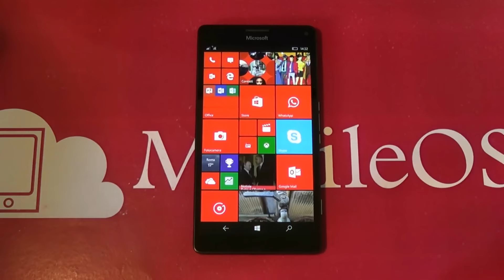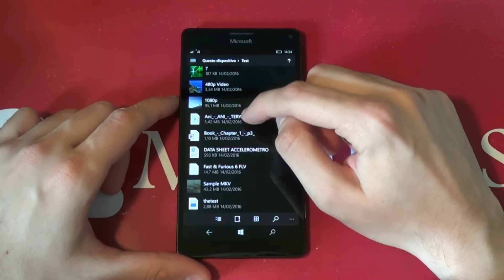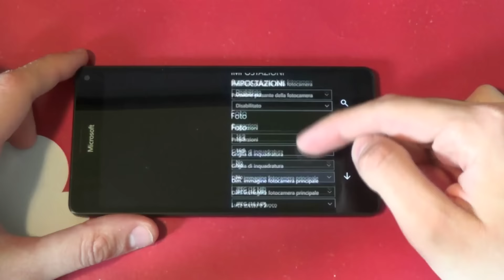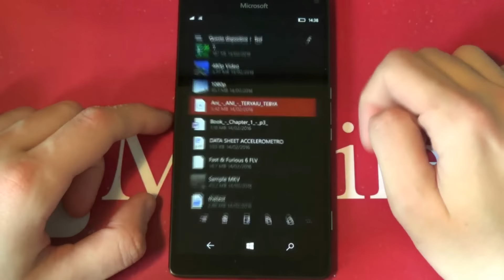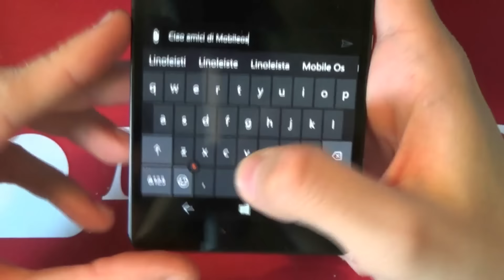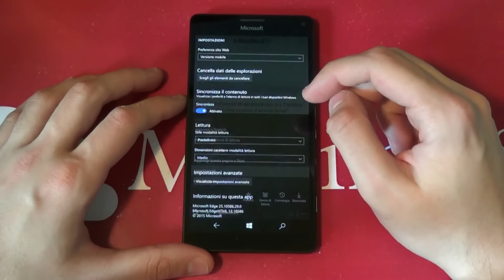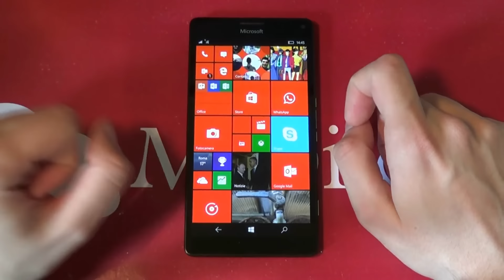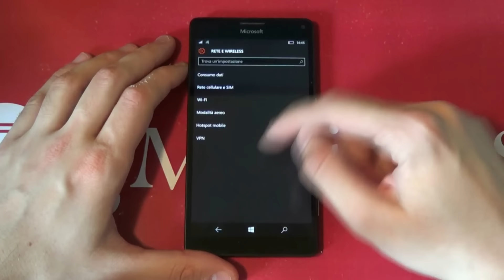Recensione Lumia 950 XL con Windows 10 Mobile di Microsoft- ITA - MobileOS.it